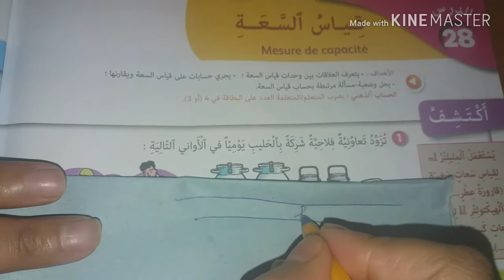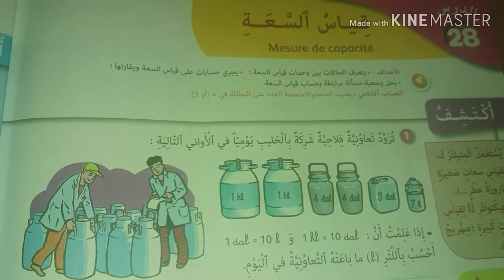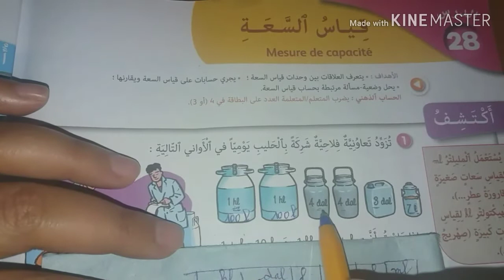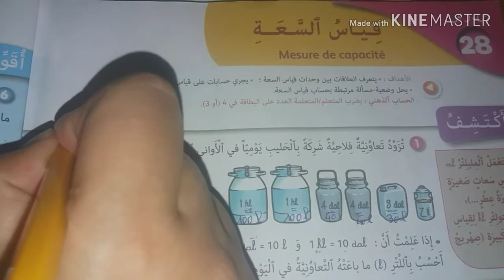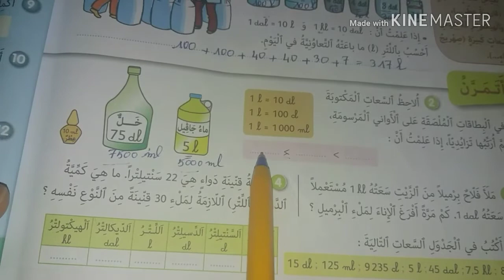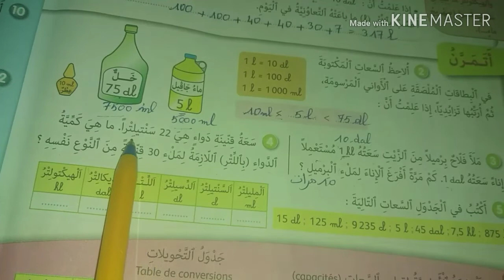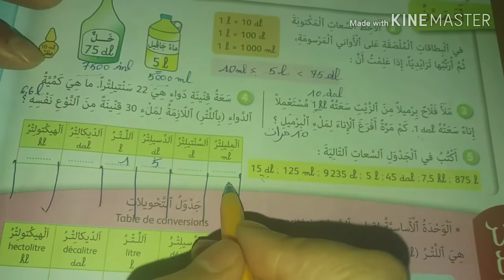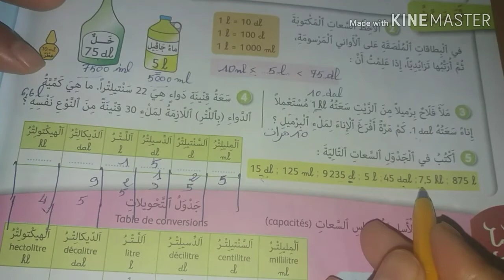الجيد في الرياضيات(الرابع):قياس السعة/الدرس28/الوحدة6/الصفحة110.